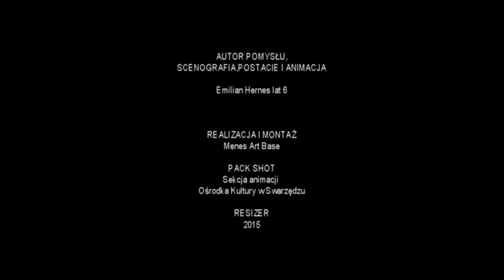Zaczarowana miotła Filipa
Krótki film zrealizowany przez Sekcję Animacji Ośrodka Kultury w Swarzędzu